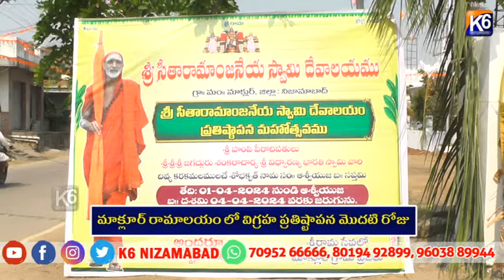మాక్లూర్ రామాలయం లో విగ్రహ ప్రతిష్టాపన మొదటి రోజు ||K6 NEWS 02-04-2024